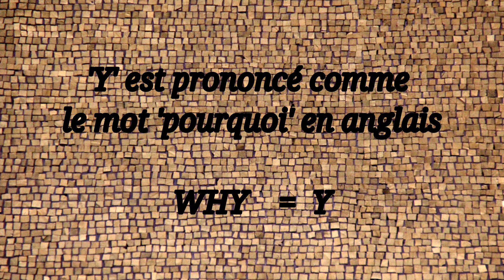Comment Prononcer Y en Anglais?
Comment se dit Y en anglais? Une vidéo concise pour bien prononcer 'Y' en anglais. Prononciation de la lettre Y en anglais.

Anglais sans fautes. Ne plus faire des fautes en anglais.